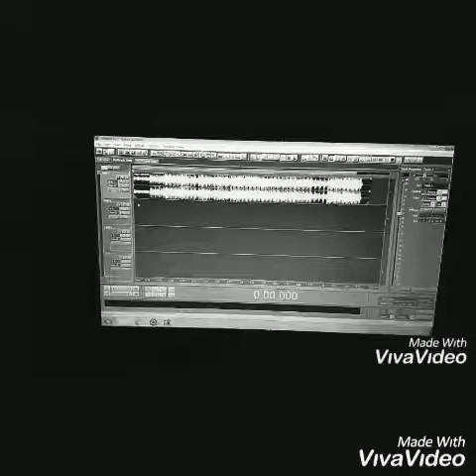Abdi_records nega sevdim. Abdi records kimligiga qziqyapsizmi marhamat